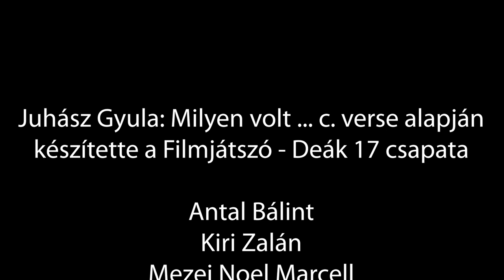Milyen volt....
Juhász Gyula verse alapján készítette a Filmjátszó Deák 17 csapata.